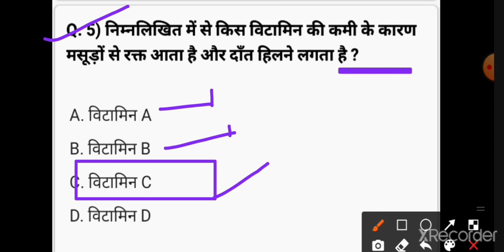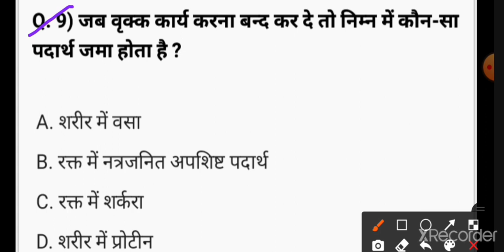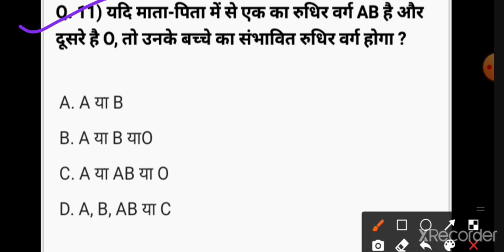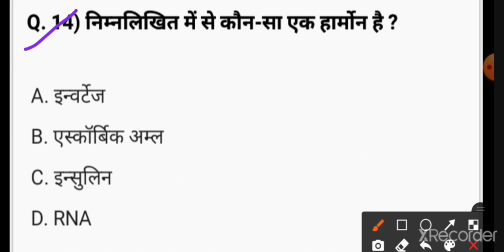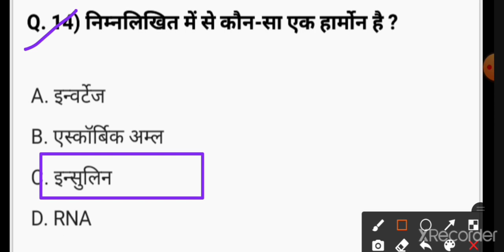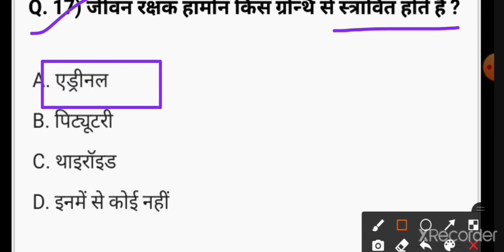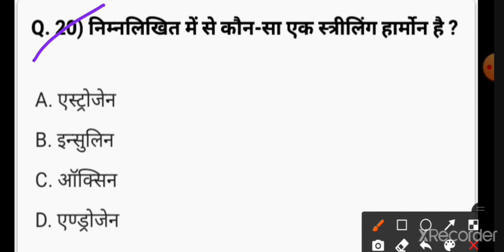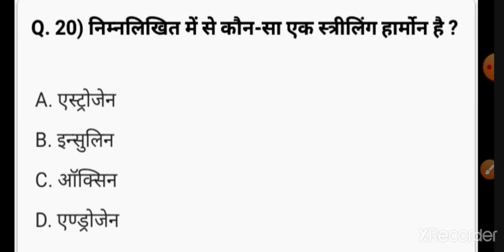Army nursing assistant question 2021||army gd gk 2021||army gd paper|army practice set 2021